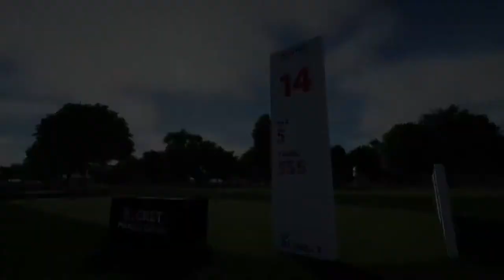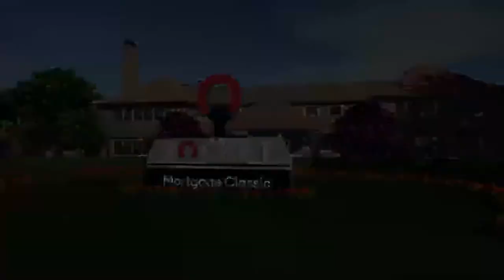PGA Tour career Rocket Mortgage Classic